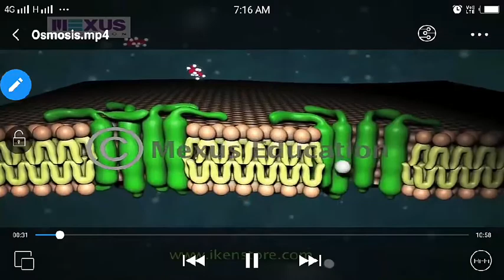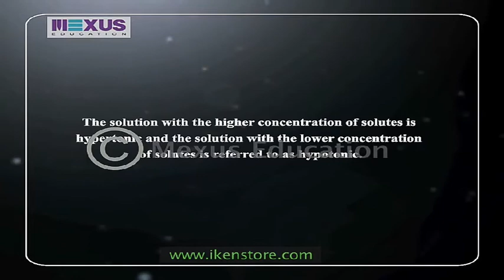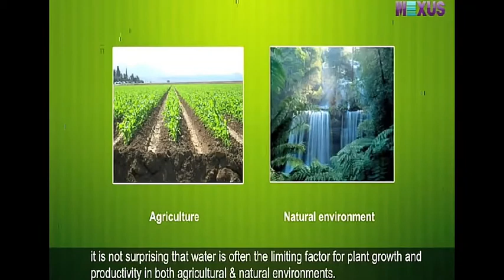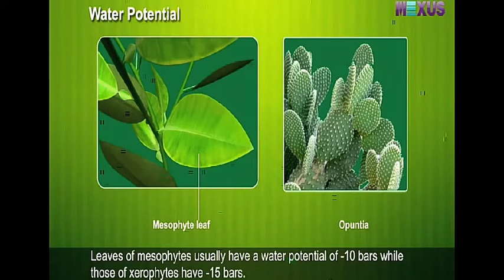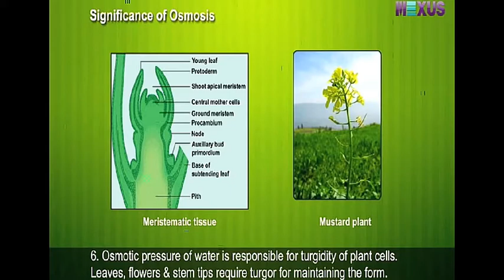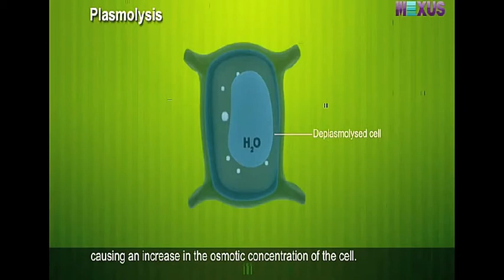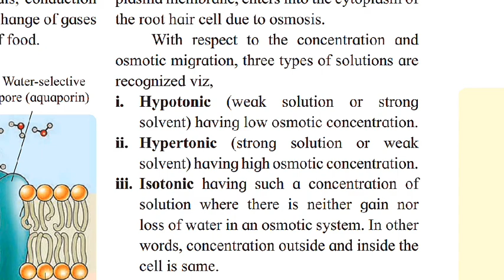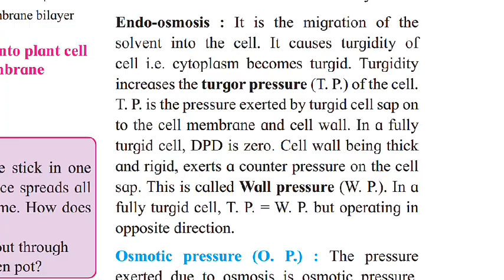Transport in plant part 6